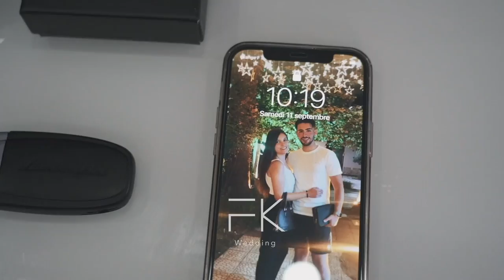MARIAGE TURC à PONTARLIER 😍🇹🇷 CLIP DE LEUR JOURNEE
Beyza & Ahmet Wedding Day

Suivez nous dans nos aventures